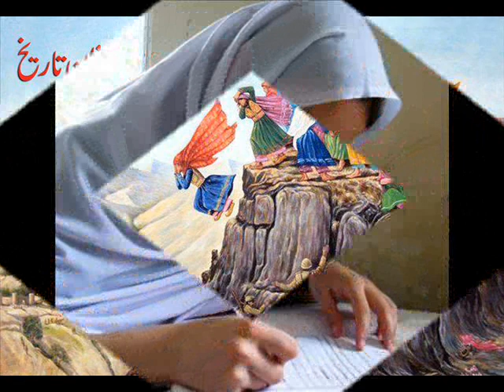ai dilbariman biya dar pashiman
ramzan_ali1979